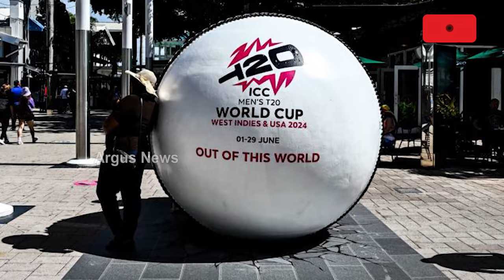ଟି-20 ବିଶ୍ବକପ୍ 2024 ପାଇଁ ଟିମ ଇଣ୍ଡିଆ ଘୋଷଣା || India T20 World Cup Squad 2024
ଆମେରିକା ଓ ୱେଷ୍ଟଇଣ୍ଡିଜରେ ଜୁନ ମାସରୁ ଆରମ୍ଭ ହେବାକୁ ଟି-୨୦ ବିଶ୍ବକପ ପାଇଁ ଭାରତୀୟ ସ୍କ୍ବାଡ ଘୋଷଣା କରାଯାଇଛି । ବିସିସିଆଇର ମୁଖ୍ୟ ଚୟକର୍ତ୍ତା ଅଜିତ ଅଗକର ୧୫ ଜଣିଆ ଟିମରେ ଥିବା ଖେଳାଳିଙ୍କ ନାଁ ଘୋଷଣା କରିଛନ୍ତି। ରୋହିତ ଶର୍ମାଙ୍କ ନେତୃତ୍ବରେ ଟିମ ଇଣ୍ଡିଆ ଟ୍ରଫି ପାଇଁ ଖେଳିବ ।